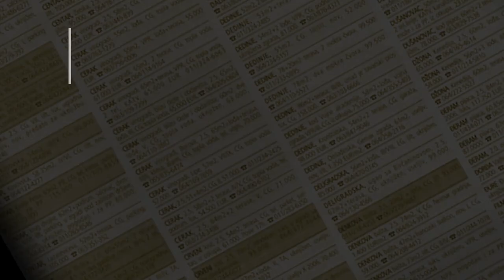prodaja stanа VidikovacPadina 23m Knezevacka - Beograd